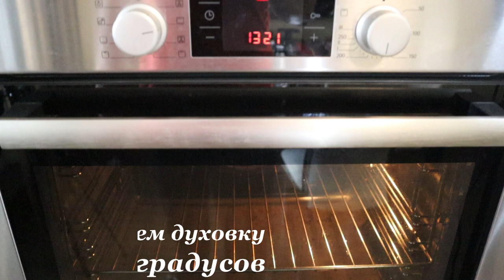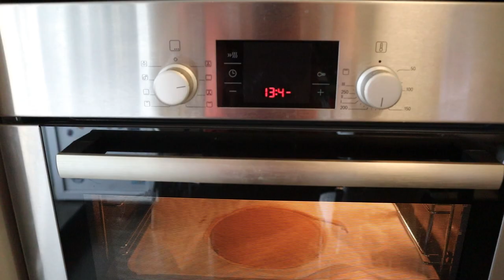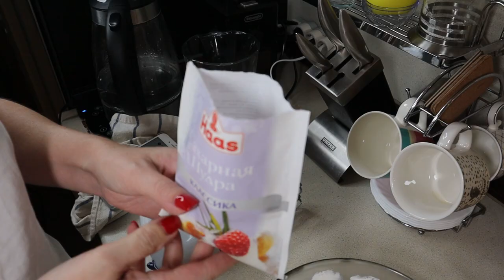Как приготовить торт Медовик? / Семейный рецепт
Как приготовить Торт Медовик?
Для того, чтобы коржи получились по настоящему медовыми и ароматными, используем только самый качественный мед, самых ароматных сортов. Например, гречишный или липовый.
Процесс приготовления достаточно простой, а в итоге получаются красивые, румяные коржи, очень нежные и рассыпчатые внутри, с ярким ароматом меда!

Ингредиенты:
- 400 г муки
- 120 г сливочного масла
- 80 г сахара
- 140 г меда
- 2 яйца
- 10 г пищевой соды

Процесс:
В сотейник кладем сливочное масло, сахар и мед. На медленном огне доводим массу до кипения, но не кипятим. Кристаллики сахара должны полностью раствориться. Снимаем сотейник с плиты, сразу добавляем пищевую соду и щепотку лимонной кислоты. Размешиваем венчиком. Масса начнет пениться и увеличиваться в объеме, учитывайте это при выборе посуды.
Когда пена немного осядет, добавляем яйца. Активно размешиваем массу венчиком, чтоб яйца не свернулись. В конце добавляем муку.
Тесто получится очень нежное, липнущее к рукам, но муку добавлять не нужно, иначе коржи будут твердыми. Рабочую поверхность нужно присыпать мукой, выложить в тесто и собрать его в шар. Затем накрыть пищевой пленкой и убрать в холодильник на 50 минут. После охлаждения тесто будет меньше липнуть к рукам и будет более эластичным.
По истечении времени достаем тесто и делим его на равные части. Мы разделили на 8 частей, но можно и больше, коржи будут более тонкими. Каждую часть раскатываем сразу на пергаменте в круг. Диаметр круга должен быть больше предполагаемого диаметра коржа.
Выпекаем в разогретой духовке при 180 градусах по 5 минут, до появления румянца, чтоб не пересушить. Пока коржи теплые, с помощью тарелки вырезаем заготовки нужного диаметра. Теплые коржи нельзя складывать друг на друга, чтоб они не слиплись.